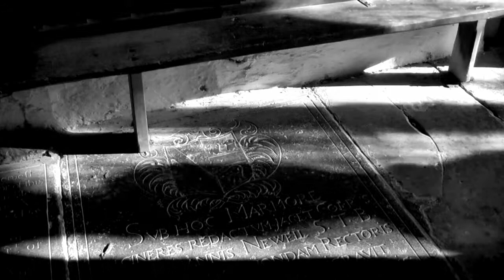st petrock, parracombe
The second of my ongoing sequence features St Petrock in Parracombe, North Devon. Filmed on the same day as my earlier effort but in much better light conditions, I feel it's more successful, especially because I've taken heed of previous criticism and reduced the role of the 'figure'.

The music is Thomas Tallis again - Wipe Away My Sins.

The entire Lost Church material so far is collected

For more info on the church go to visitchurches.org.uk